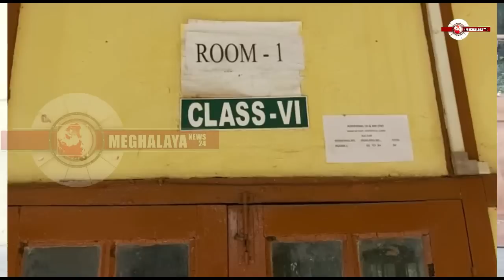Meghalaya round up Garo news November 8 2022